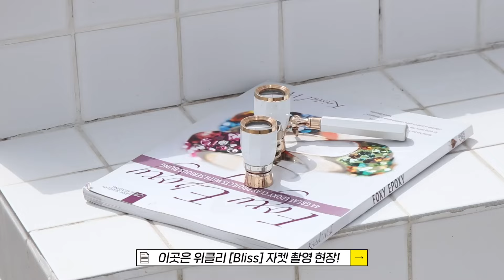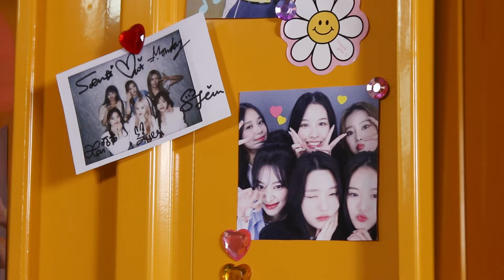(SUB) [weee:kloud2] EP.27 위클리 ‘Bliss’ 앨범 자켓 촬영 비하인드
[weee:kloud2] EP.27 위클리 ‘Bliss’ 앨범 자켓 촬영 비하인드